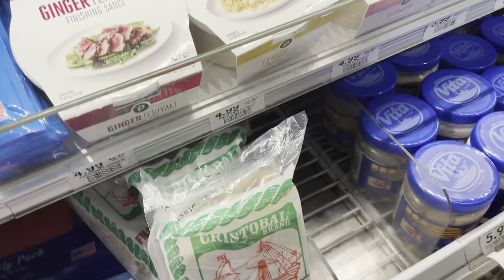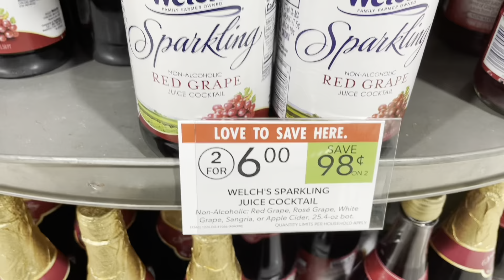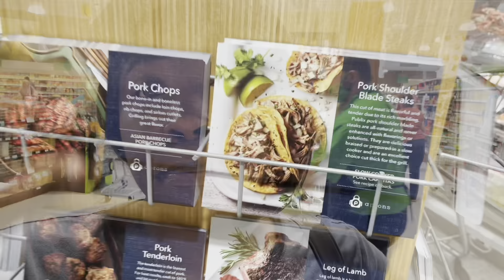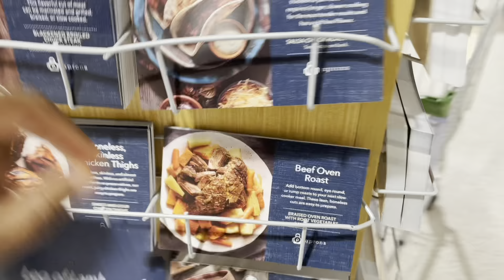Shop with me at Publix getting New Year Eve dinner!! Spent $71.71 should I play the lotto😝😛😝